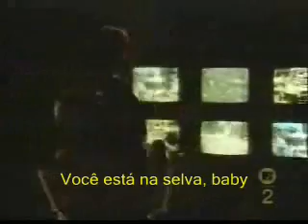Heroes Vs Guns N' Roses = Welcome to the jungle (Tradução)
Vídeo com cenas do clipe de Guns N' Roses e do seriado Heroes. Tradução da música Welcome to the jungle.